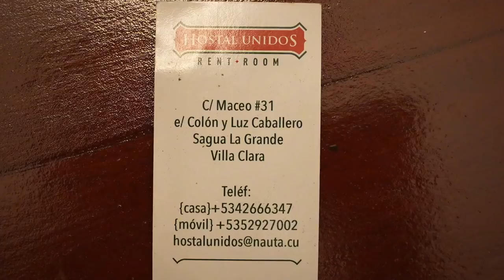😱 Casa de renta en CUBA hostal enterate hay nos alojamos SAGUA la GRANDE blog vuelta a CUBA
hola

Si deseas ser miembro VIP de este hermoso canal de esta ermosa familia y ser VIP acá te dejo el link mil bendiciones se cuidan eeeeeee

Cmayeris Vlog,el Chancletazo Cubano,cuanto cuestan los mandados en cuba,costo de los productos de las tiendas en cuba 2021,Cuanto cuestan los mamdados de las tiendas de viveres en cuba,Nuevos precios en cuba 2021,Comprando comida por un dolar,comprando comida en cuba por 100 dolares,BASUREROS en cuba,que se bota a la basura en cuba,Hay hambre en cuba,Que hay en cuba,como viven los cubanos,vuelta a CUBA en bicicleta pedrito el Paketero cuba